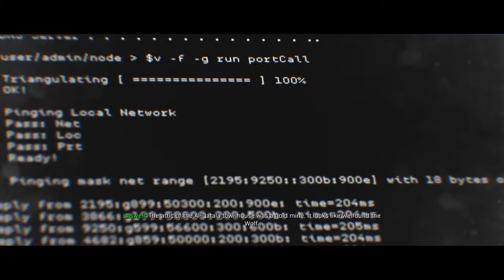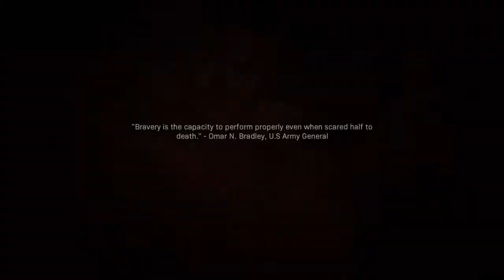Modern Warfare: CAMPAIGN Ep4 - GOING AFTER THE WOLF!